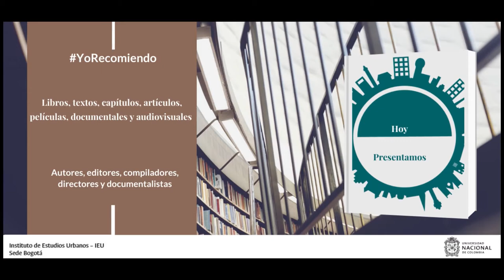YoRecomiendo Território e descolonialidade: sobre o giro multiterritorial / de(s)colonial na AL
La profesora Elis Borde, de la Universidad de Minas Gerais, en Brasil, recomienda el libro  Território e descolonialidade: sobre o giro multiterritorial / de(s)colonial na América Latina, publicado en 2021, por Clacso.